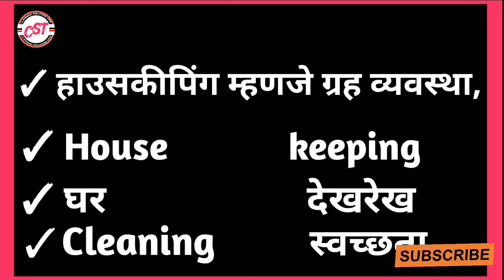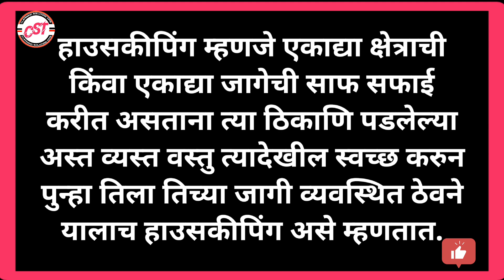हाउसकीपिंग म्हणजे काय/What is housekeeping in marathi/Housekeeping training video/Cleaning videos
Hi,
    Viewers can discuss required points and any kind of comments or queries in comment Box.

आमच्या मराठी यूट्यूब चॅनेल वर मनःपूर्वक आपले         स्वागत आहे ,
आपण नेहमी आनंदी आणि निरोगी राहावे हीच आमची परमेश्वराकडे प्रार्थना आहे,

Cleaning Solution tips.
या चॅनेल वर,
 साफ सफाई कशा प्रकारे केली जाते,या बद्दल, माहिती दिली जाते.
 साफ सफाई संदर्भात व्हिडिओ पाहण्यासाठी आमच्या Cleaning Solution tips, या मराठी यूट्यूब चॅनेल ला सबस्क्राईब करा व लाईक करा आणि शेअर सुध्दा करायला विसरू नका धन्यवाद.